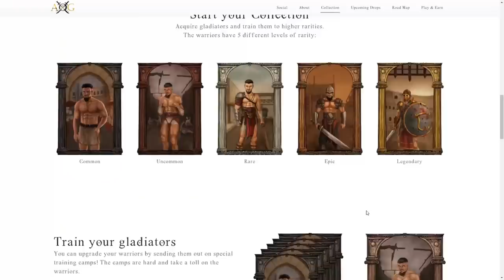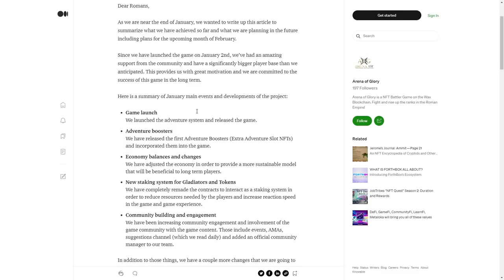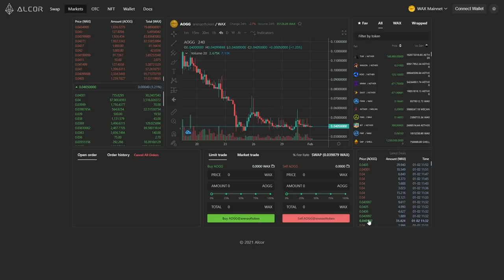I BUILD MY NEW HOUSE IN A VILLAGE | MEDIEVAL DYNASTY | GAMEPLY #1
AGE OF GLORY NFT

Timecodes
0:00-Intro
2:14-Promotion
5:16-Gameplay